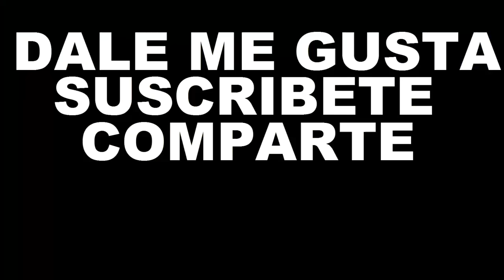Salsa de Aguacate / Cocina Practica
Como preparar una salsita de aguacate ideal para una carnita asada unos taquitos o lo que se te antoje!!

informacion de ELGUICHONE.

 LES DEJO ENLACES DE OTROS CANALES RECOMENDADOS

En este canal encontrarás recetas de cocina fáciles, económicas y deliciosas! Entre las cuales encontrarás.

Botanas
Bebidas
Postres
Platillos principales
Aderezos
Guarniciones
Acompañamientos

Entre otras cosas como conocer lugares de la ciudad de Guadalajara Jalisco México

NOTA * todo el contenido de el video es de mi autoria incluyendo musica